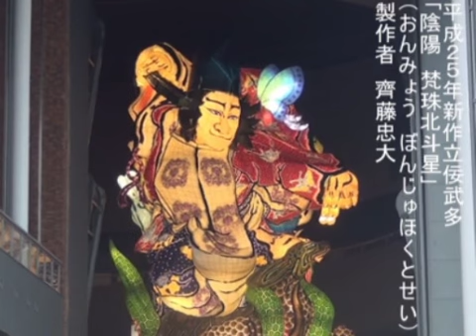「五所川原立佞武多 2013」立佞武多最終日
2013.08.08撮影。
スタート地点に向け「立佞武多の館」を出発する3台のねぷた
最終日にはもはや恒例となっている？
吉幾三さんのライブ映像も挿入編集してみました。
SONY HDR-CX590